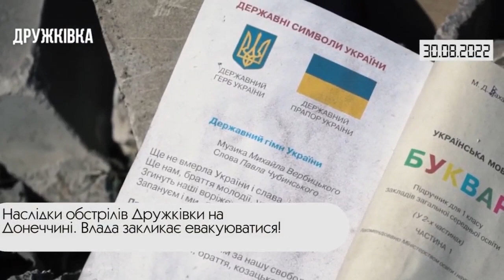Коротко. Війна. День 188. Відеодайджест